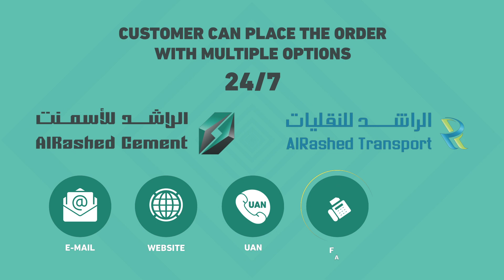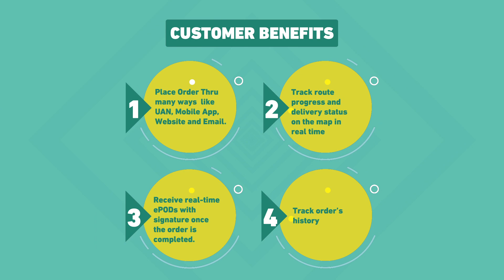EL RASHED MOVIE 2 2